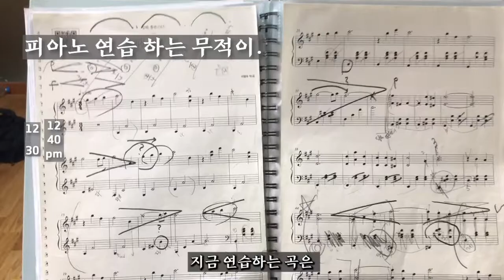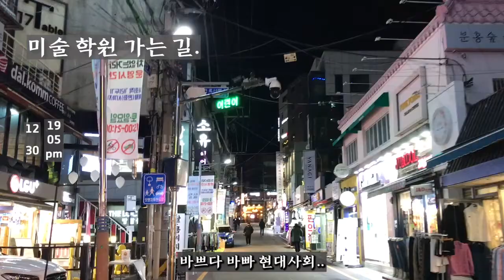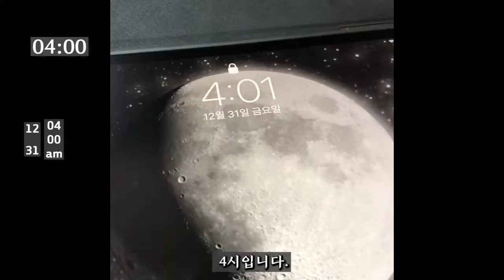[Vlog] 직업 : 자택 경비원, 무적의 VLOG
안녕하세요. 무적입니다.
무적의 하루 시작합니다.